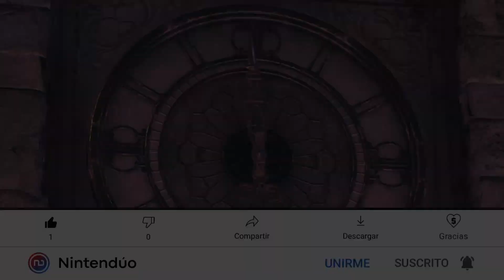The COMPLETE Preview Roundup! ALL NON-SPOILER & SPOILER INFO- Xenoblade Chronicles 3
XENOBLADE CHRONICLES 3 IS SO CLOSE!

The Xenoblade Chronicles 3 July 7 embargo allowed for several review sites and organizations to begin posting brand new footage and information about the game! This video covers all non-spoiler AND spoiler information from EVERY SINGLE REVIEW! If you are only interested in the non-spoiler information, I have put a very long warning in the middle to make sure you can click off the video if you do not wish to see spoiler content!

Here is the link to all of the previews posted since July 7, the majority of which I used footage from for the purpose of creating this video. I do not personally own any of the footage presented.

Timestamps:
Introduction 00:00
Spoiler Safe - 01:45
Preview Spoilers - 24:47